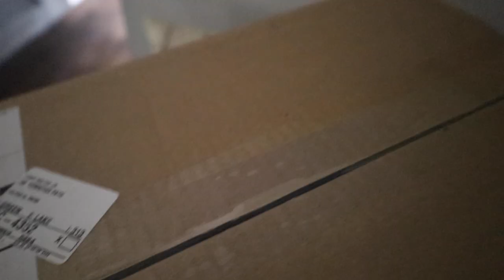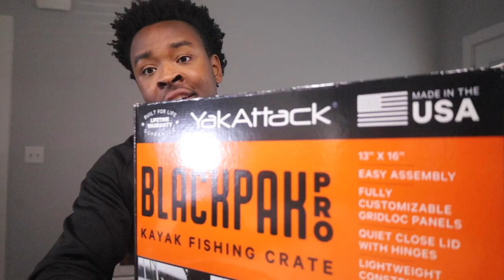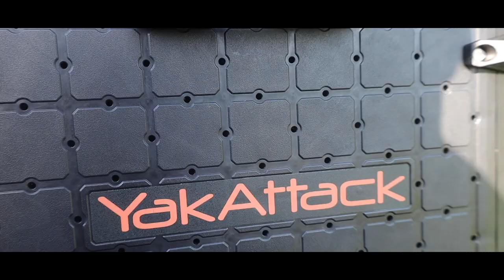My NEW Way For Storing Bass Fishing Gear (Yak Attack Black Pak Pro Review)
Guys this new crate is amazing! This is the first "Upgrade" I've done to the kayak. What else should I add to it? Thank y'all for the support!